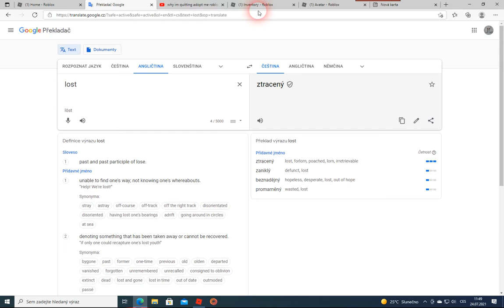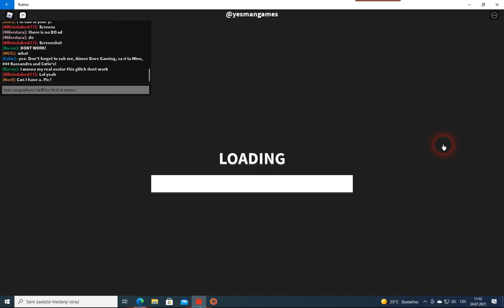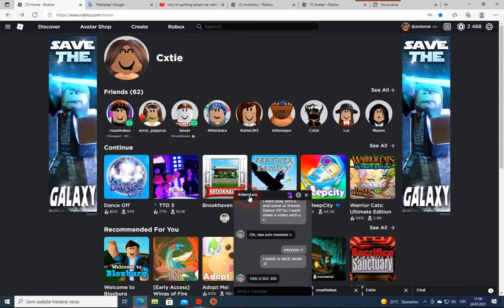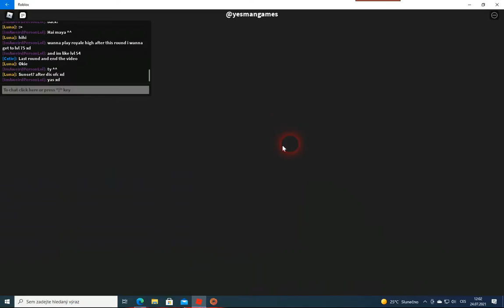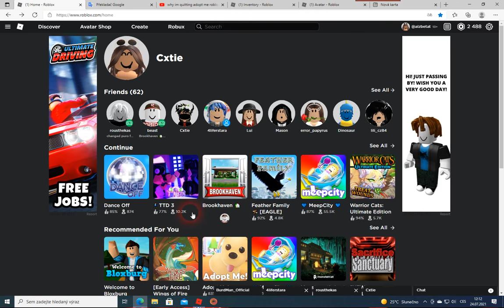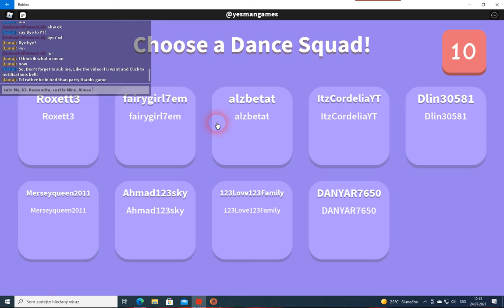Dance Off With Mom And Some Random Players! | Roblox Dance Off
If u have some lags so I'm sorry